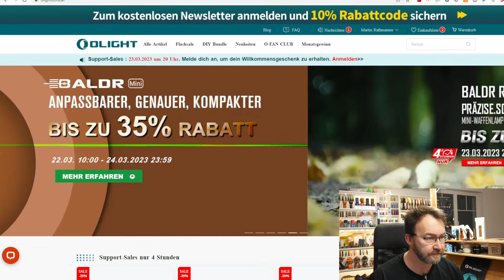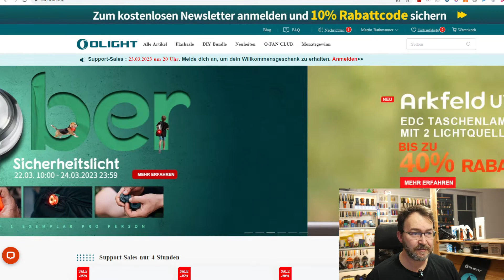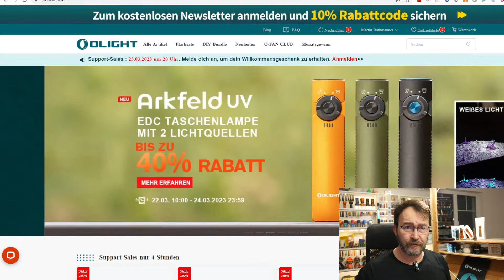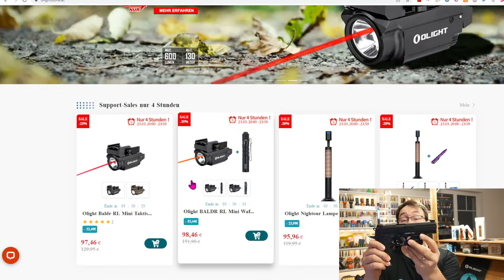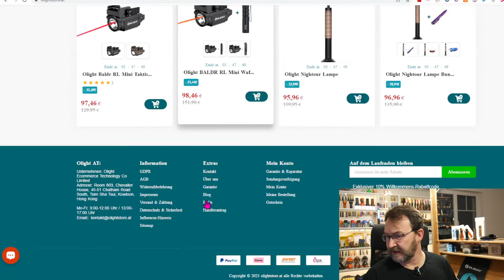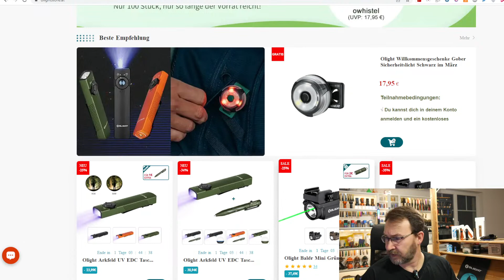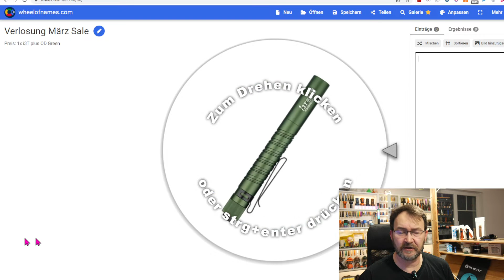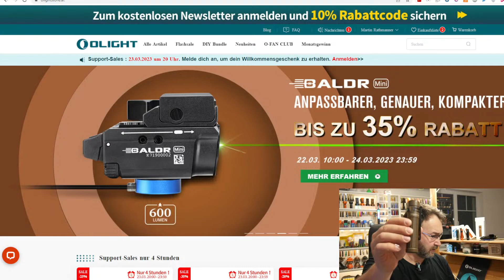Frühlingssale + Gewinnspiel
Servus Mitnand!

Der Frühlingssale dauert nur noch gut einen Tag und der erste Support Sale statet heute.
Habt ihr noch Fragen, Wünsche oder anregungen? Ich freue mich auf nette Gespräche!
Unter allen Zusehern verlose ich eine I3T plus OD Green.

Euer Martin

Bei Fragen zu den Produkten kontaktiert mich einfach über meinen Facebook Account

Verpasst keine Gewinnspiele und Geschenke!
Werdet Teil der Olight Österreich Community!